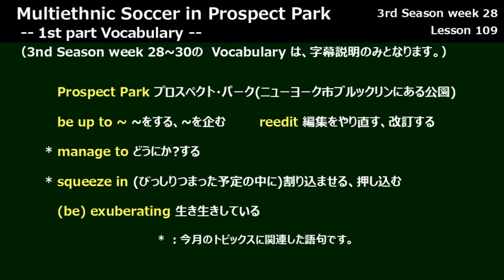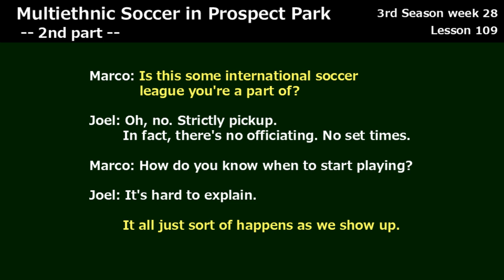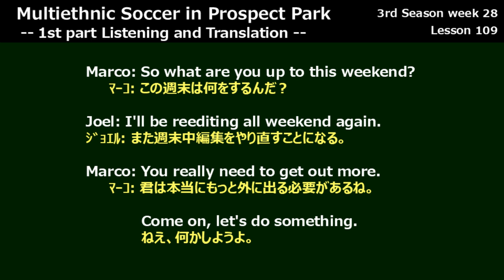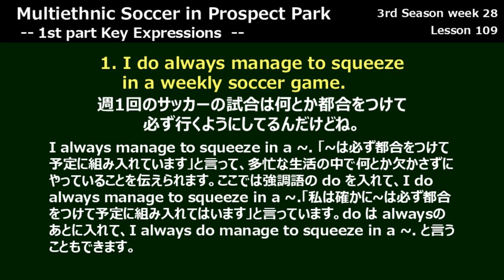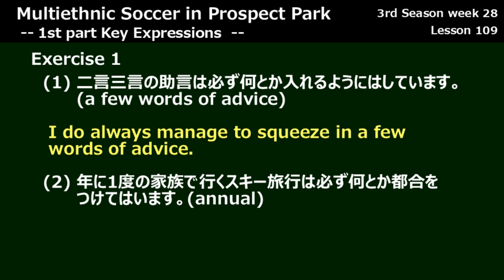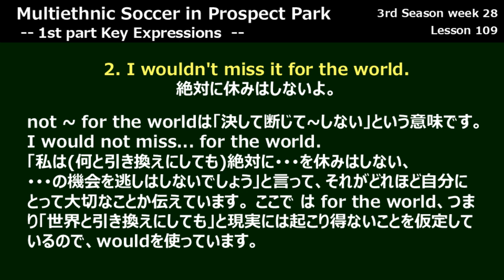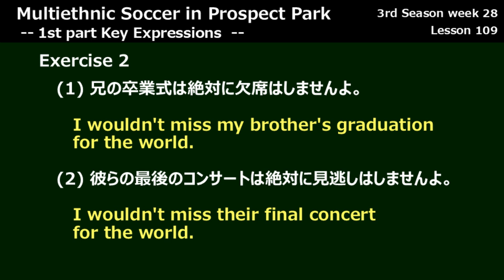【ラジオ英会話2000年11月 第3週 Part1】Lesson 109, Multiethnic Soccer in Prospect Park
ラジオ英会話 1999年11月 第3週 Part1 Multiethnic Soccer in Prospect Park
0:00 Opening
0:28 part1-4Conversation
2:38 Translation
3:12 KeyExpression1
4:53 KeyExpression2